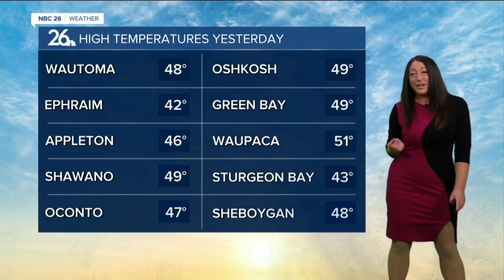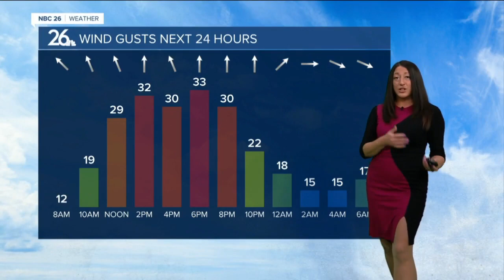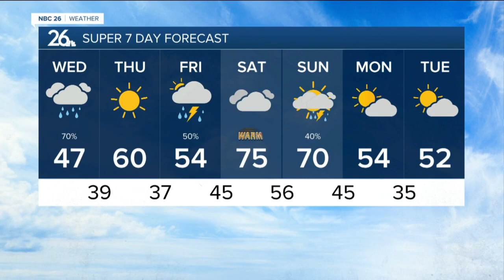Cloud Dough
Severe Weather Awareness Badge &amp; Experiements